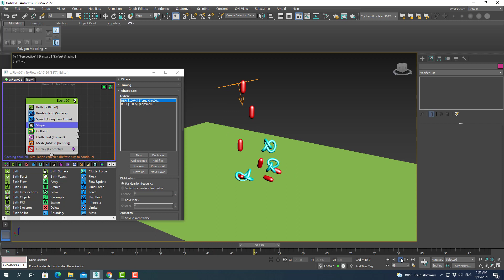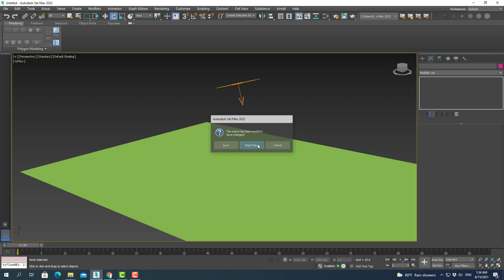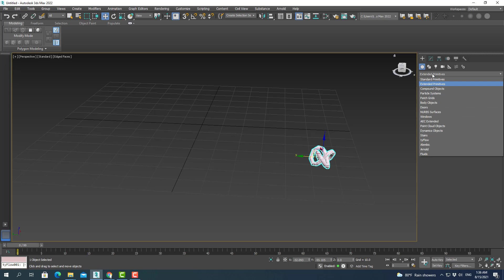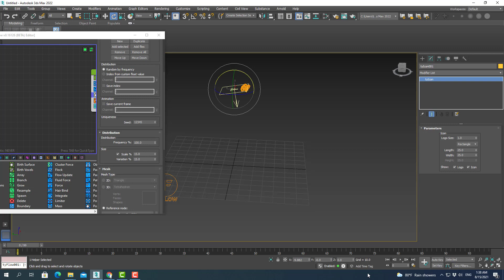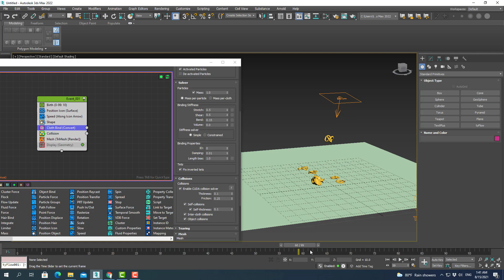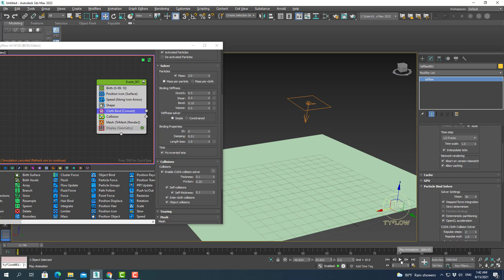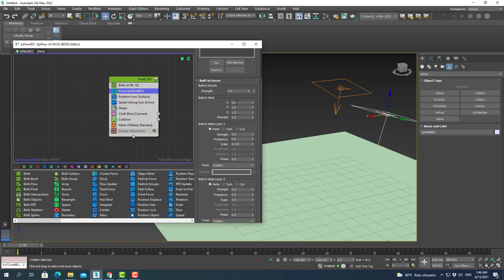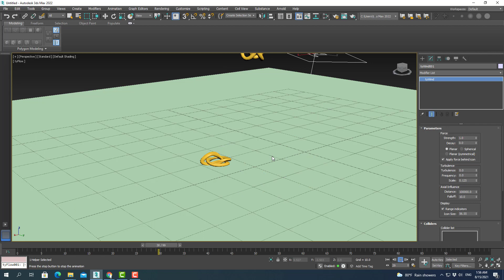Introduction to Tyflow in 3dsmax 2022 Part 6